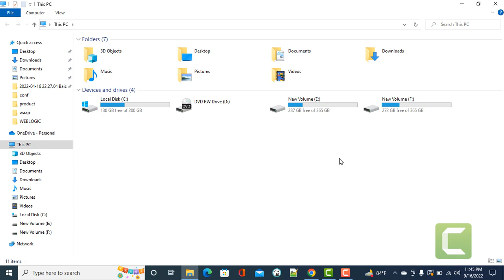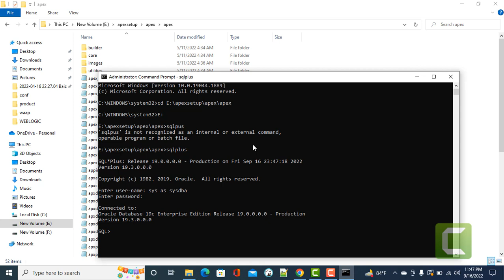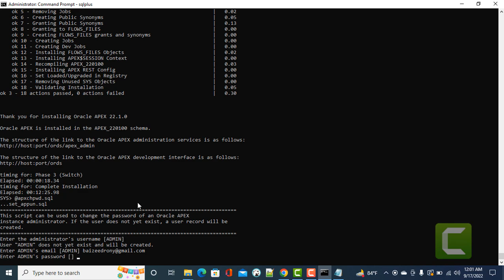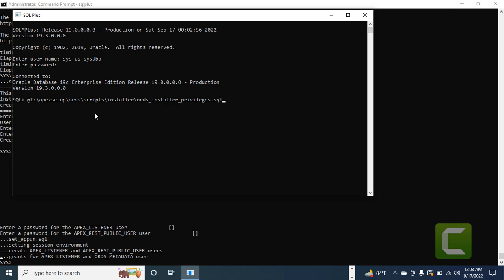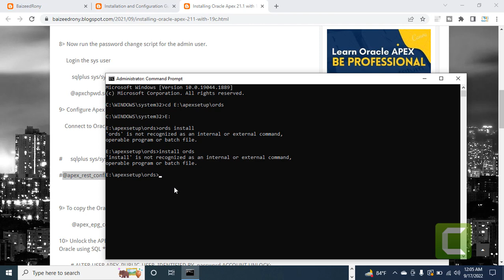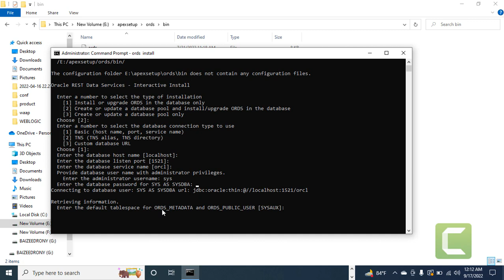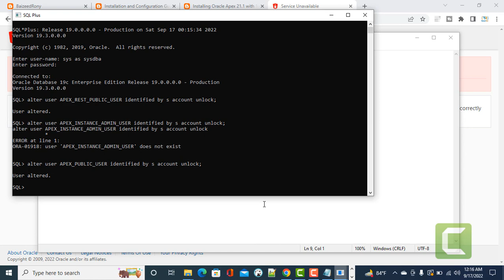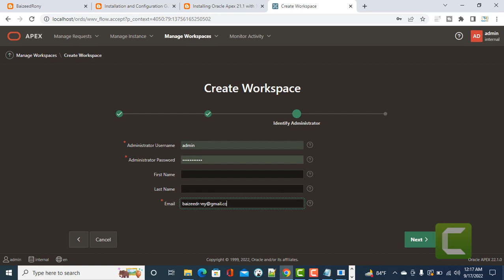How to Install Oracle Apex 22.1 and ORDS 22.2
This tutorial has been demonstrated How to Install Oracle APEX 22.1 and ORDS 22.2 New Version. Actually ORDS 22.2 version changed their command to install ords.The latest command has been used and complete the setup. Please follow the video step by step and You will success the installation.

Oracle Courses:
1.Oracle Structured Query Language(SQL).-3 Months.
2.Oracle PLSQL -2 Months.
3.Oracle Application Express (APEX)-2 months.
Softwares
1.Pharmaceuticals Software.
2.Hospital Management Software.
3.Human Recourse Management.
4.Accounting.
5.Point of Sales
6.Sales and Distribution